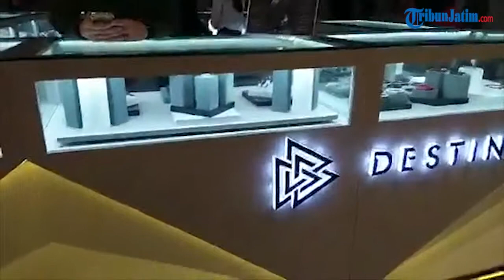Destiny Store, Cincin Berbahan Tungsten dan Gelang Berbahan dari Kulit Domba.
Laporan wartawan TribunJatim.com, Titis.

TRIBUNJATIM.COM, SURABAYA - Destiny Store Pakuwon Mall Surabaya, Toko Perhiasan yang memiliki koleksi Cincin Berbahan Tungsten dan Gelang Berbahan dari Kulit Domba.